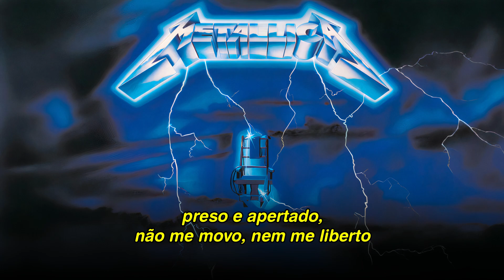Metallica - RIDE THE LIGHTNING (ÁLBUM LEGENDADO)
"Ride the Lightning" é o segundo álbum de estúdio da banda de heavy metal Metallica, lançado em 27 de julho de 1984, pela gravadora independente Megaforce Records. O álbum foi gravado em três semanas com o produtor Flemming Rasmussen no Sweet Silence Studios, localizado em Copenhague, Dinamarca.

A arte da capa, que é baseada em uma idéia da banda, mostra uma cadeira elétrica sendo atingida por um raio que flui do logotipo da banda. O nome do álbum foi retirado de uma passagem do romance The Stand, de Stephen King, em que um dos personagens usa a frase para se referir à execução por cadeira elétrica.

"Ride the Lightning" é também o último álbum que Dave Mustaine aparece entre os créditos das canções depois de ser expulso do Metallica: em "Ride the Lightning" e "The Call of Ktulu".

Este álbum está na lista dos 200 álbuns definitivos no Rock and Roll Hall of Fame. Em 2017, foi eleito o 11º melhor álbum de metal de todos os tempos pela revista Rolling Stone.

00:00 - Fight Fire With Fire
04:43 - Ride the Lightning
11:16 - For Whom the Bell Tolls
16:14 - Fade to Black
22:58 - Trapped Under Ice
26:57 - Escape
31:15 - Creeping Death
37:47 - The Call of Ktulu